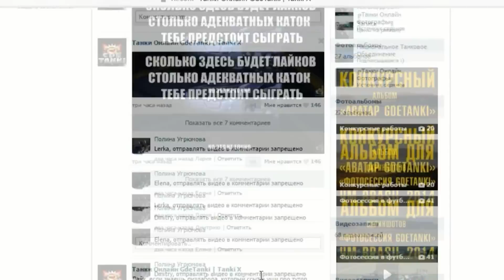ВСЯ ПРАВДА ПРО ПАБЛИК GDETANKI